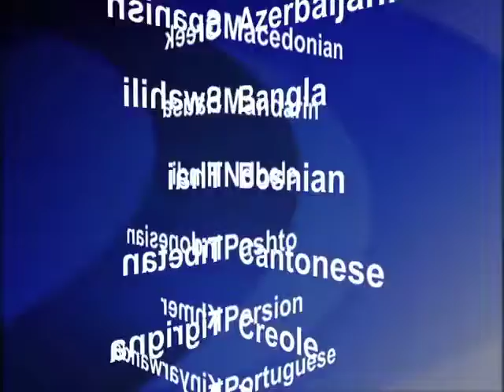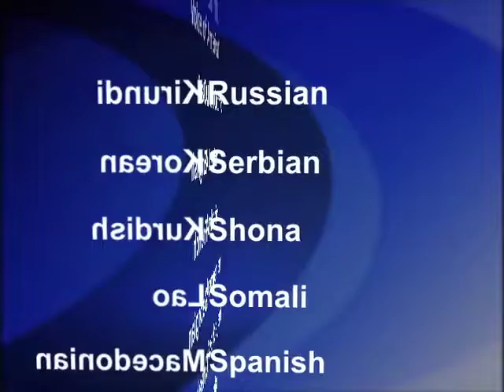2012-04-22 美國之音視頻新聞: 中國與俄羅斯舉行聯合海軍演習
中國和俄羅斯星期日在中國大陸東部沿海和朝鮮半島之間的黃海海域開始舉行聯合海軍演習。中國國家媒體報道，16艘中國水面艦艇和兩艘潛艇以及四艘俄羅斯軍艦將參加這次從4月22日到27日為期六天的演習。